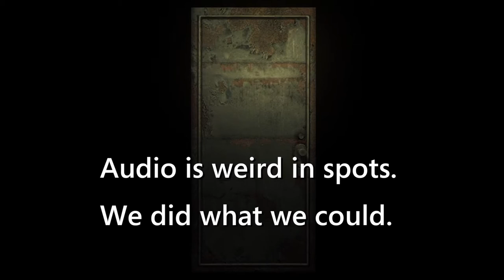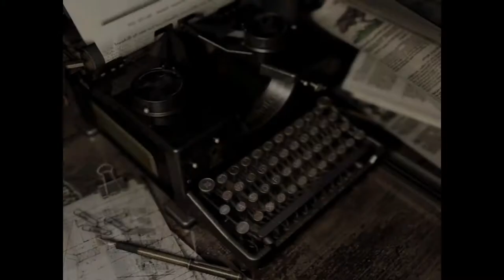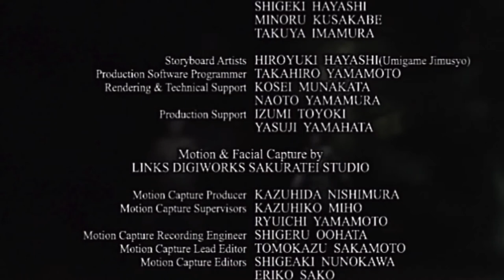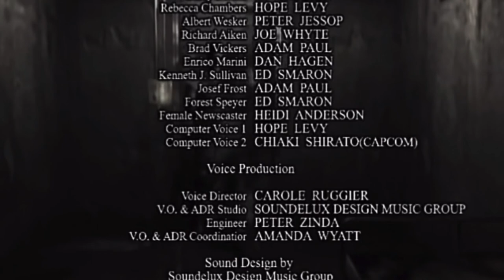Spooky Game Time: Resident Evil Episode 18: (Finale) Mediocre Halloween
I remember Tyrant being a lot more scary.